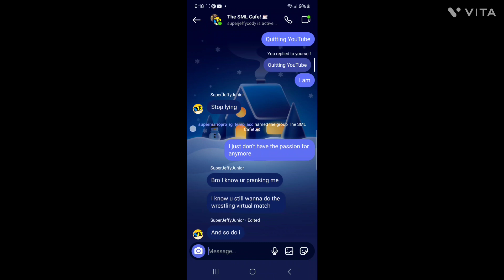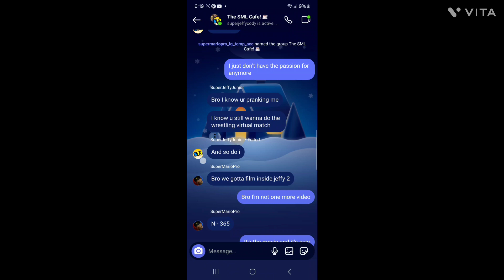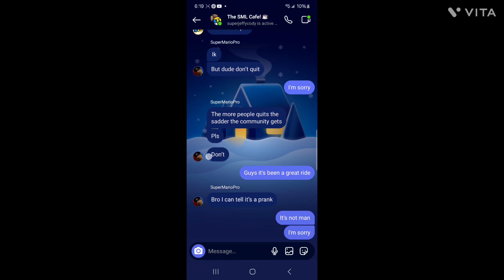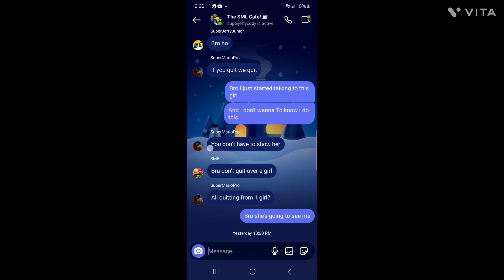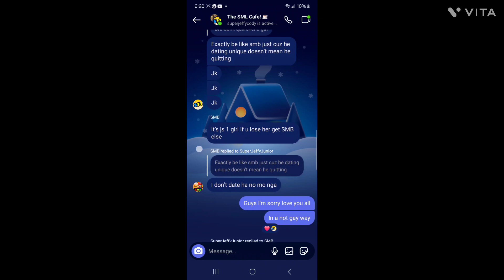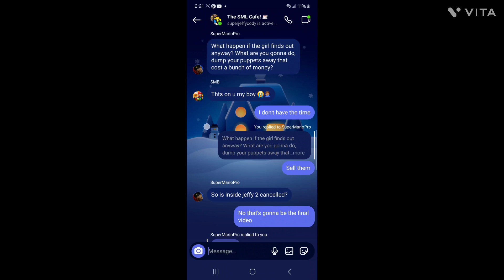PRANKING MY FRIENDS BY SAYING I’M QUITTING YOUTUBE ft. SuperJeffyJunior and SuperMarioPro